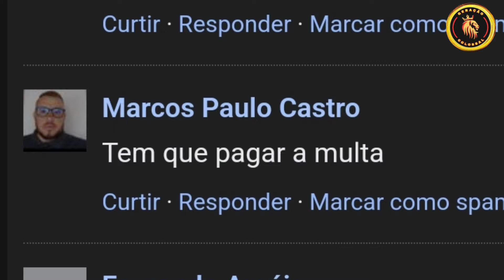VEJA A REAÇÃO DOS TORCEDORES DO VASCO AO SABER DAS NEGOCIAÇÕES AVANÇADAS ENTRE MAICON E VITÓRIA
CHAVE PIX PARA AJUDA DO CANAL🔑👇
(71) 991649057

não perca tempo r venha fazer part7e de nossa comunidade

PALAVRAS CHAVES 🔑
estatísticas de esporte clube vitória x criciuma ec
transferência dos jogadores7
transferência jogadores